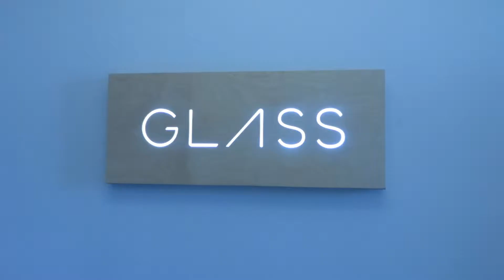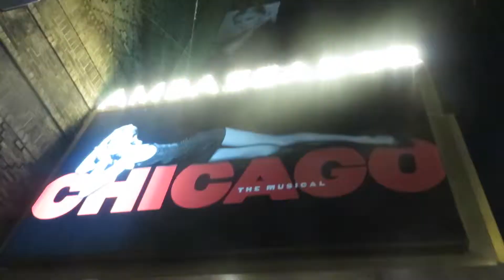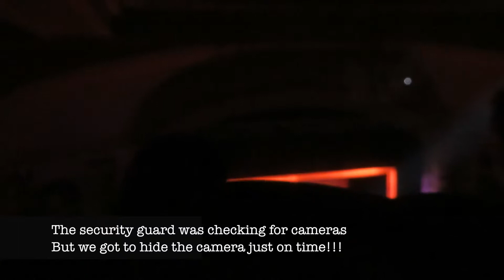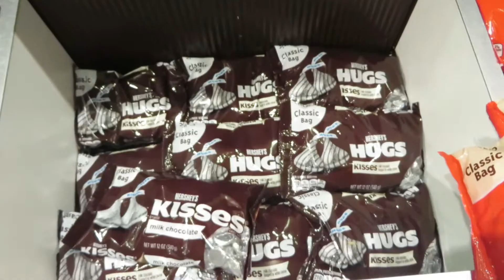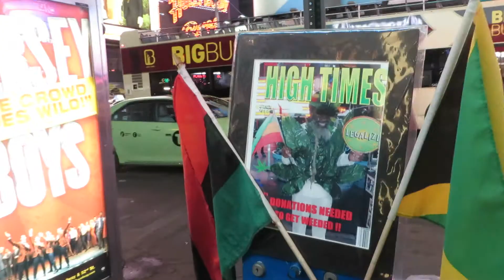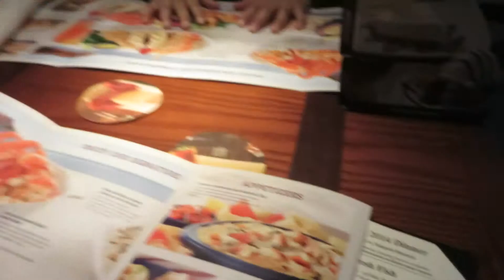AND ALL THAT JAZZ!!! (9.16.2014 - DAY 33)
The Daily Londons Vlogs - Trying out Google Glasses, heading to a broadway show (Chicago) and a trip to Red Lobster.